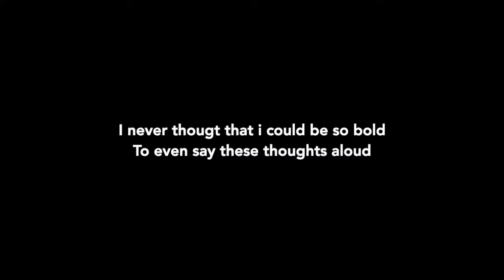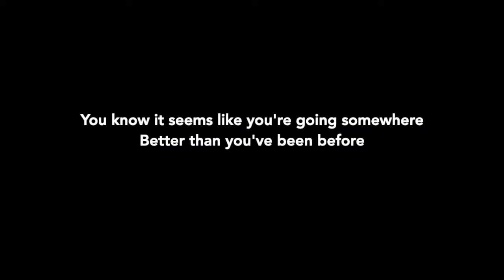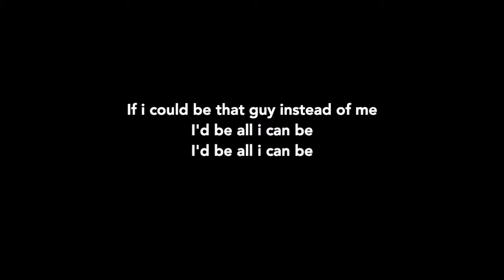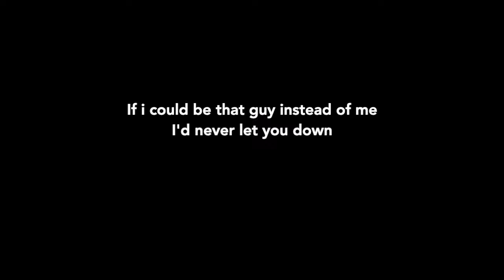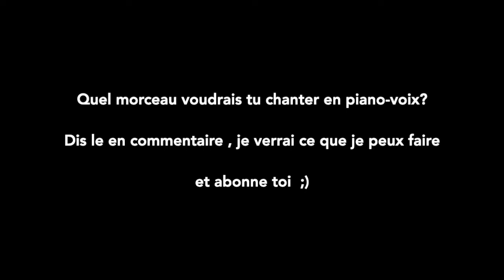Angèle - Eels x Richard Cocciante (karaoke)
Hello ! Vous pouvez utiliser mes karaokés pour faire des covers sur les réseaux (pas les plateformes de streaming) . En retour je vous demande juste de mettre un lien vers ma chaine Youtube et/ou vers ma vidéo pour faire un peu de pub et faire grossir la chaîne 🔥 merci 😊

N'hésitez pas à me partager votre cover que je vois ce que vous faites avec mon travail :)

Si cela vous plait , pensez au petit pouce vers le haut, à souscrire,  et n'hesitez pas a me laisser un petit message message,  ça motive a continuer ;)